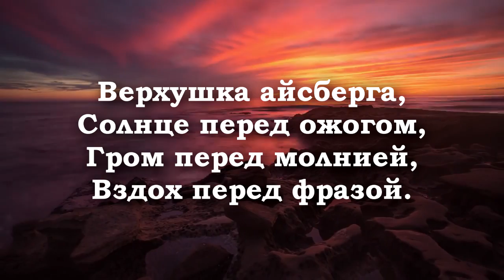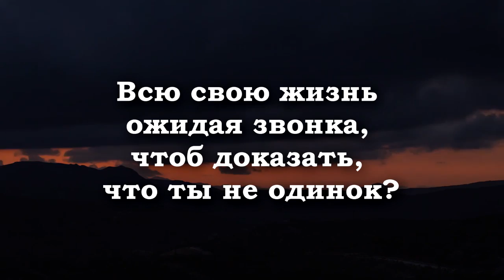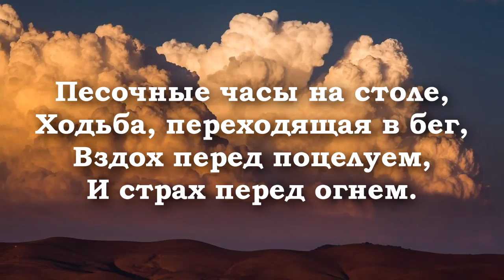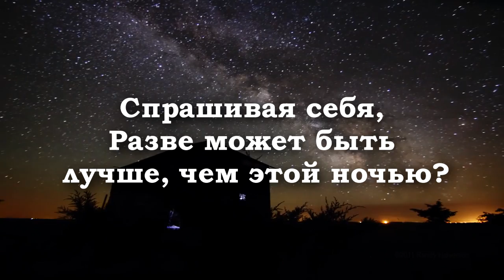Glitter in the air